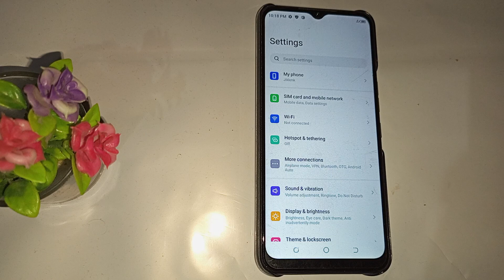How to set custom wallpaper on keyboard in Tecno spark 8